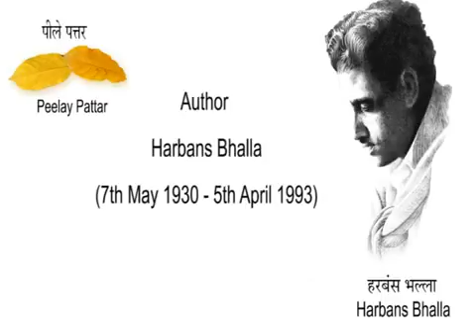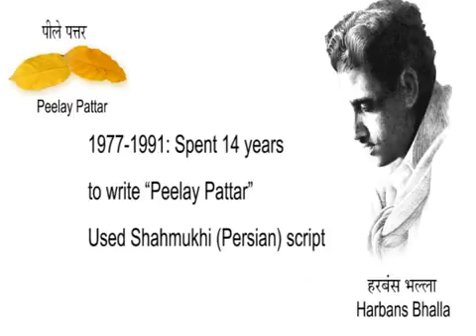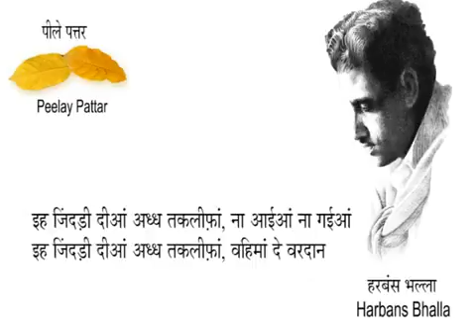Ihh 1.1.6 - Hindi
Ihh jindadi de kuchh mondha te soch aadam layi terdhe
Ihh jindadi de kuchh mondha te hosh aadam layi maann

Ihh jindadi de kuchh mondha te ihh bande di pooja
Ihh jindadi de kuchh mondha te ttutt jaanda imaan

Ihh jindadi de kuchh mondha te jhoothi soch vi sacchi
Ihh jindadi de kuchh mondha te sach vi jhootha biyaan

Ihh jindadi de kuchh mondha te malak-ul-maut khalota
Ihh jindadi de kuchhh monda te aap khada bhagwaan

Ihh jindadi vich umra baad mai ikk natije pujjaa
Ihh jindadi vich umra baad mai kardidaa tatt giaan

Ihh jindadi de kihade modh te ki honna mat soch
Ihh jindadi vich jo honna uh honna ihh le jaann

Ihh jindadi dinya addh taklinfa jhoothi aadam soch
Ihh jindadi dinya addh taklinfa jhoothe waqat biyaan

Ihh jindadi dinya addh taklinfa jhoothi soch na aadar
Ihh jindadi dinya addh taklinfa jhoothi soch noo maann

Ihh jindadi dinya addh taklinfa be-matlab da bojh
Ihh jindadi dinya addh taklinfa be-matlab nuksaan

Ihh jindadi dinya addh taklinfa naa aayiyaan na gayiyaan
Ihh jindadi dinya addh taklinfa vahinma de vardaan.